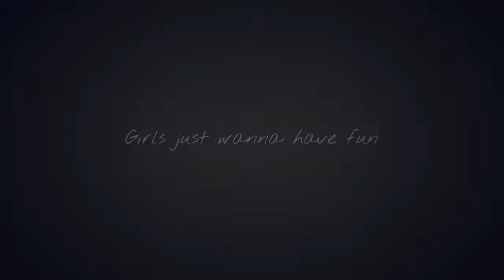White Deck Gameplay: Magic the Gathering Arena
In today's video Quinfandango plays her custom built White Deck with a few suprises thrown in. Is her White Deck powerful enough to make through a few hands? Let's find out...